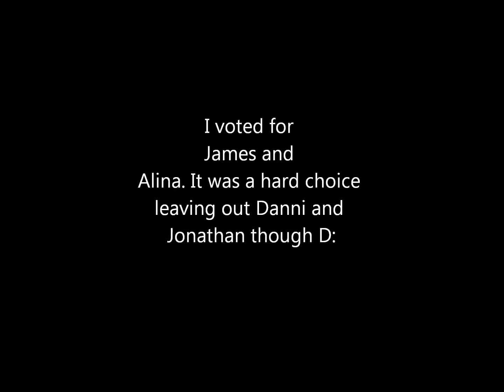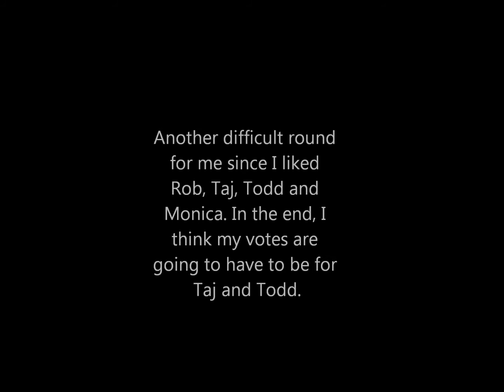Best Survivor Contestant Round 39